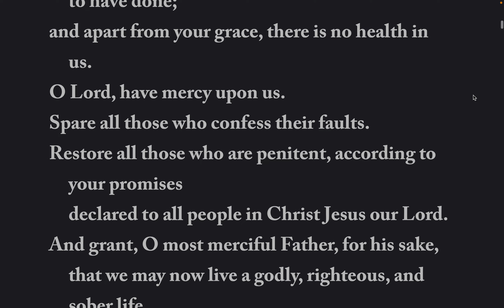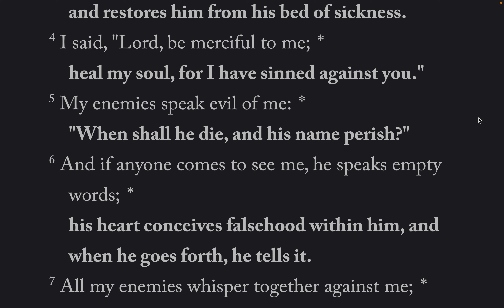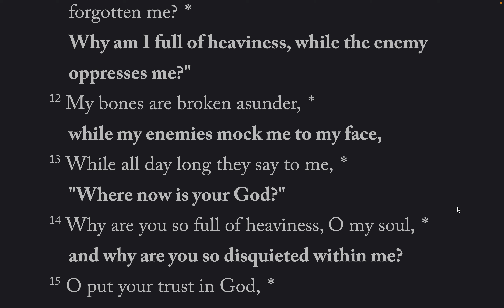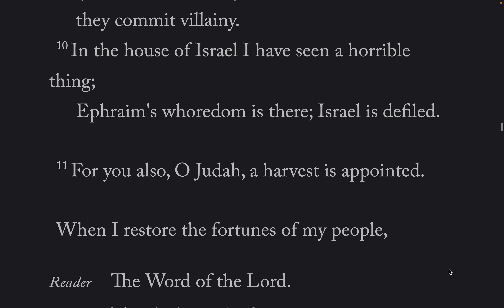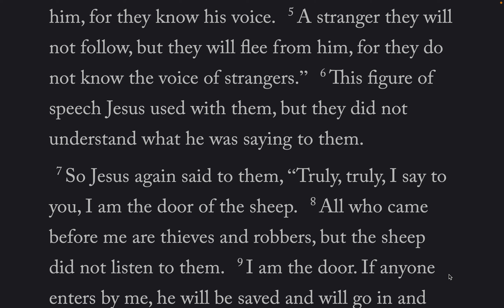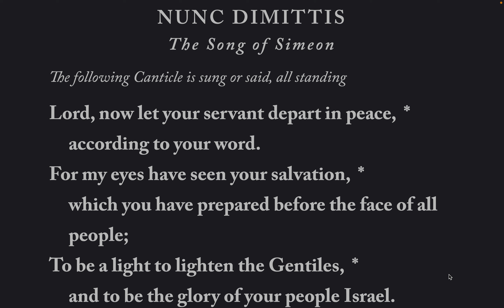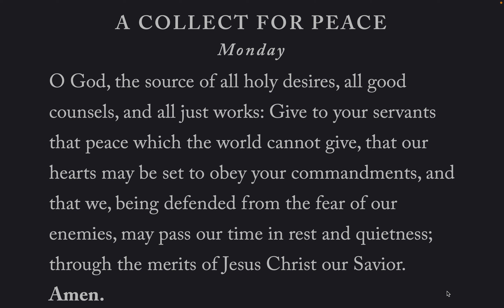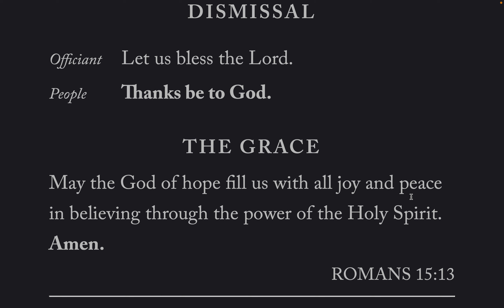The Daily Office Evening Prayer Mon-8-Aug-2022 BCP 2019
Lessons: Hosea 6, John 10: 1 - 21